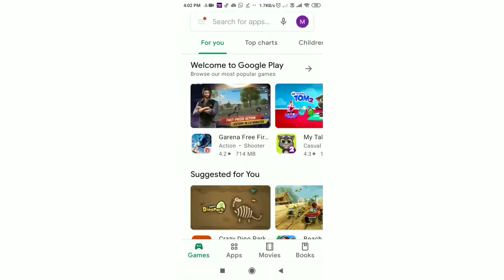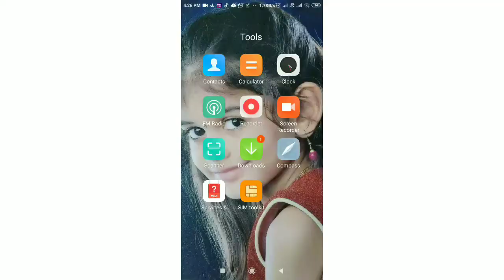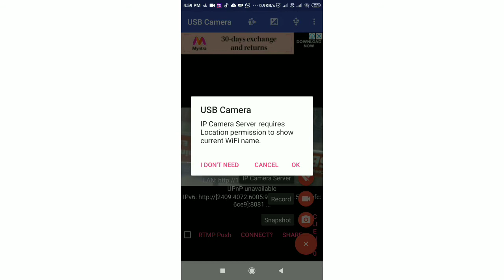உங்களுடைய USB Web Camera வை உங்கள் Smart Phone இணைப்பது எளிது.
Hi Viewers,
in this video, I explained You about how to connect USB Web Camera with Your Phone easily.
எல்லோருக்கும் வணக்கம்,
 உங்களுடைய USB Web Camera வை உங்கள்  Smart Phone இணைப்பது எப்படி ?
தெரிந்து கொள்ள வீடியோ வை முழுவதும் பார்க்கவும்